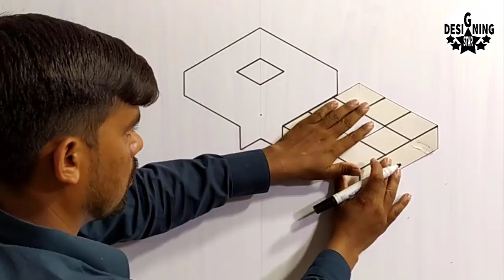wall painting design ideas | 3d wall decoration effect | 3d wall designing ideas | interior design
designing star